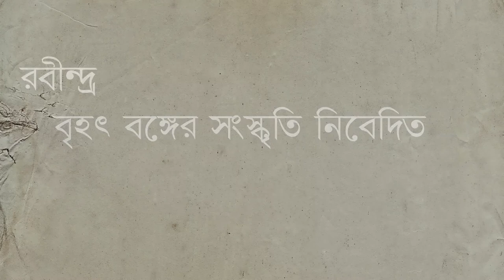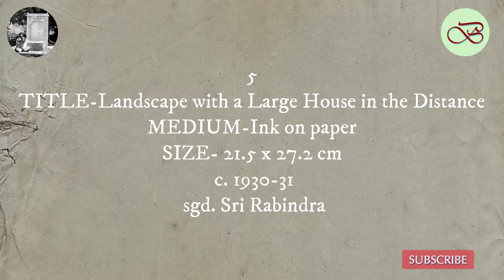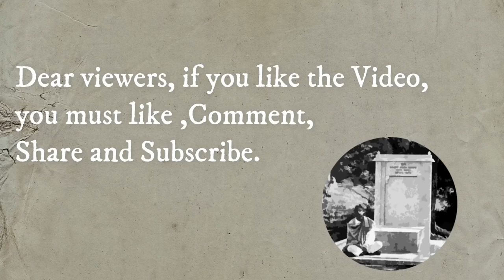RARE LANDSCAPE PAINTINGS OF RABINDRANATH TAGORE / PAINTINGS OF RABINDRANATH RABINDRANATH'S PAINTINGS